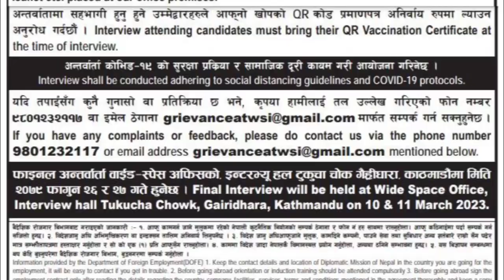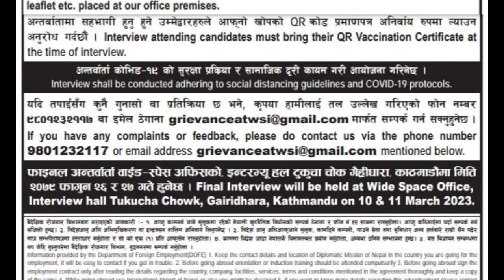शून्य लागतमा नेपाली कामदार माग/Malaysia new demand/baideshik rojgar New demand.